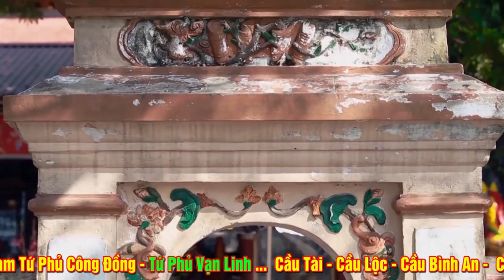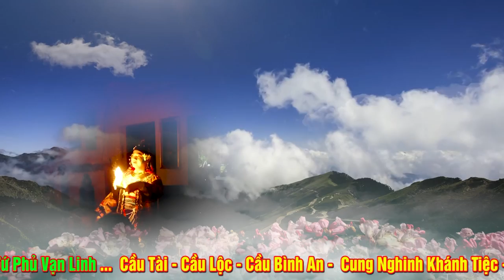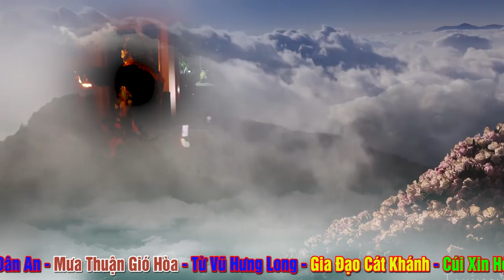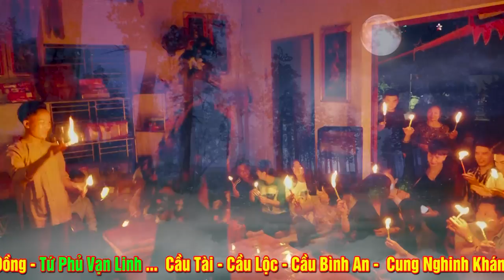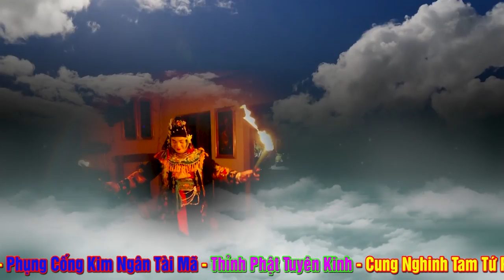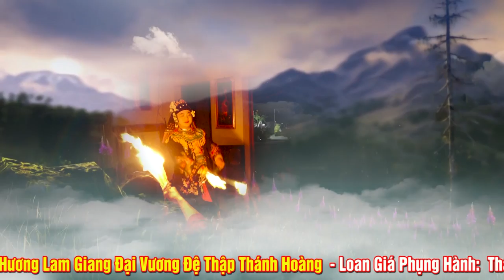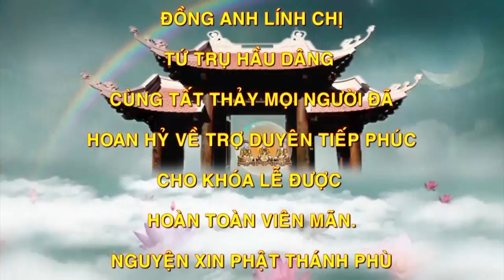Thủ Nhang Tiên Hương Lam Giang - Đệ Thập Thánh Hoàng Loan giá Cung NGhinh Khánh Tiệc - Phần 2